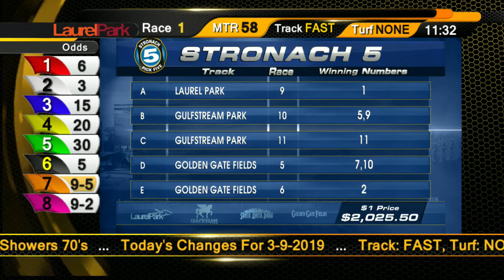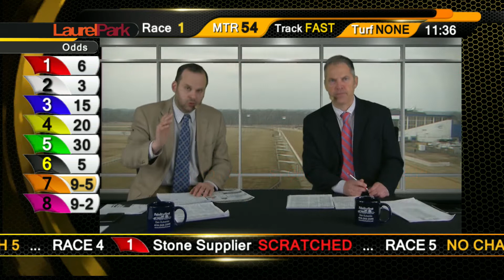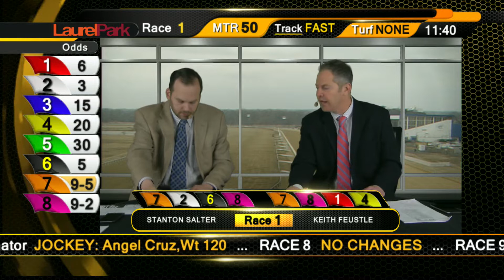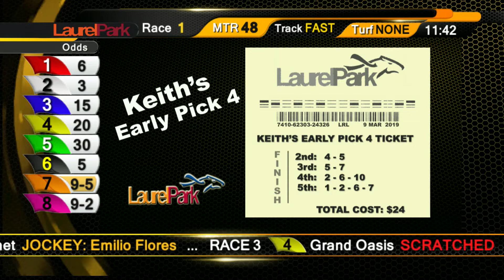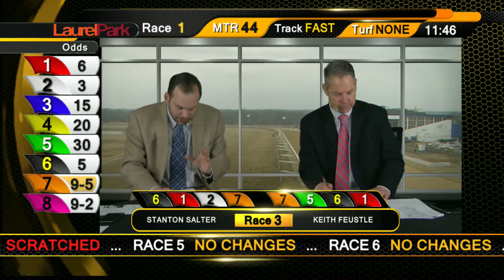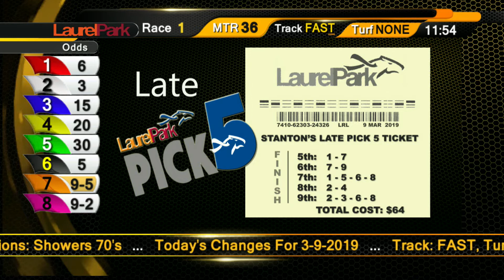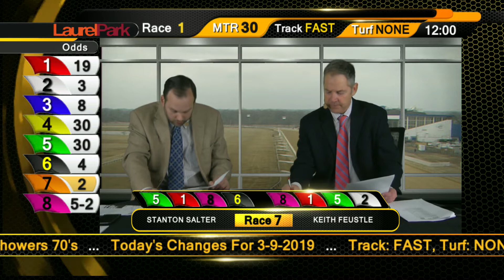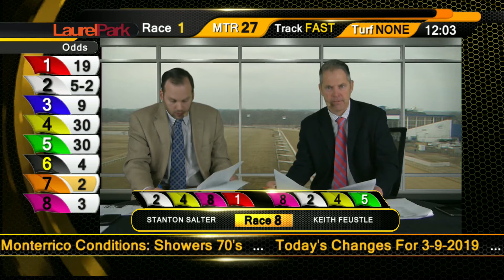LAUREL PARK 3 9 19 TATR